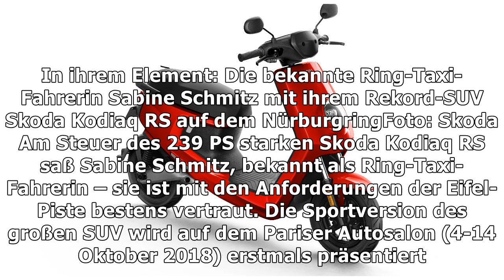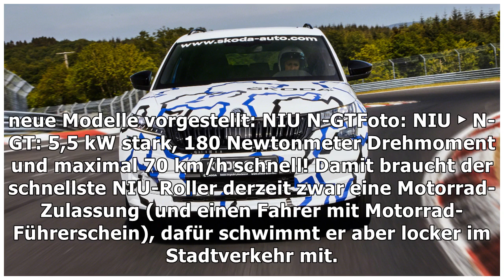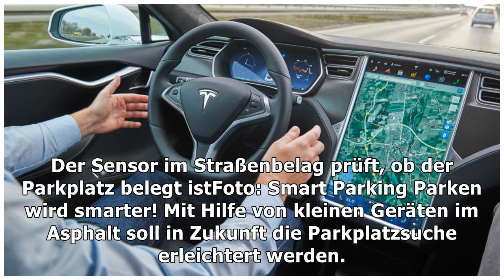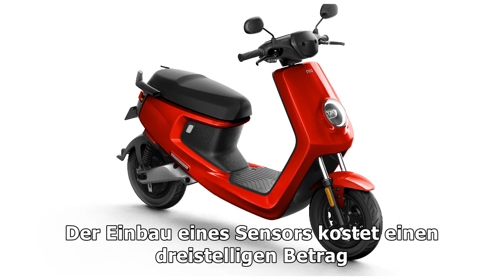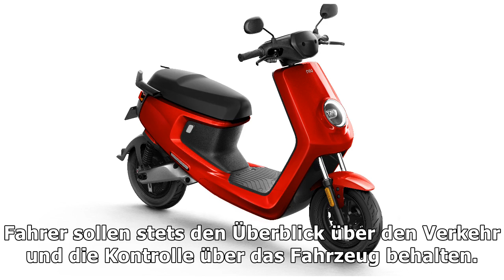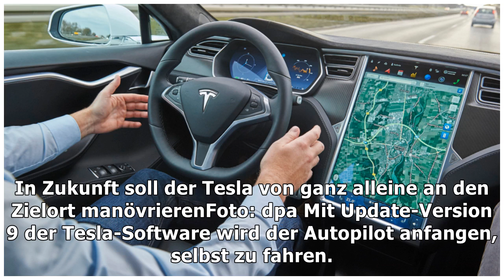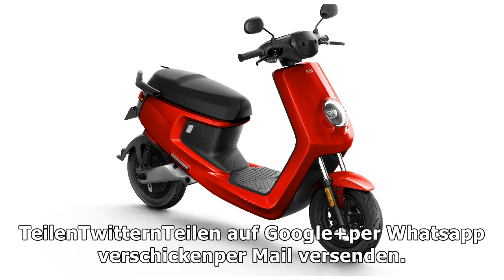Auto-News der Woche - Skoda Kodiaq RS: Rekordrunde auf dem Nürburgring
Mit 239 PS aus einem Zweiliter-Biturbo-Diesel über den Nürburgring: Skoda Kodiaq RSFoto: Skoda Was war los in der Autowelt? Zusätzlich zu den großen G...